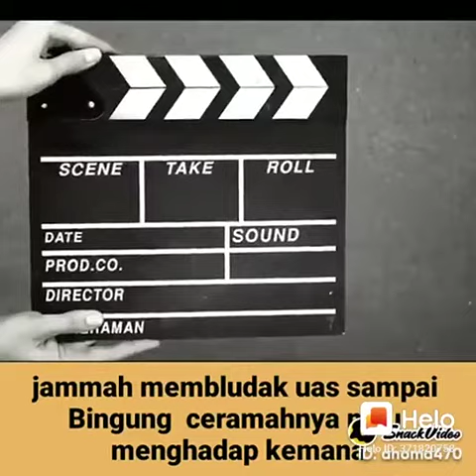Ustadz Abdul Somad pulang kampung kesumatera....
Video dari Butik Abdillah Tata